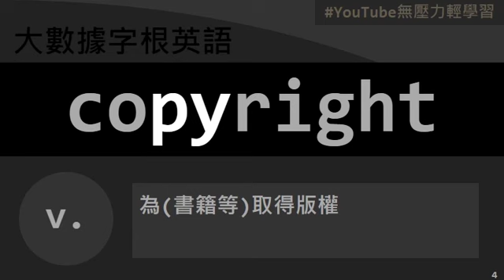【大數據字根英語】EP172 py的11個單字